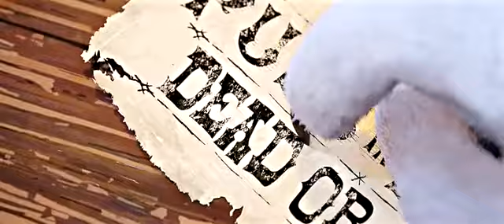DEATH EDİT ÇİZMELİ KEDİ SON DİLEK